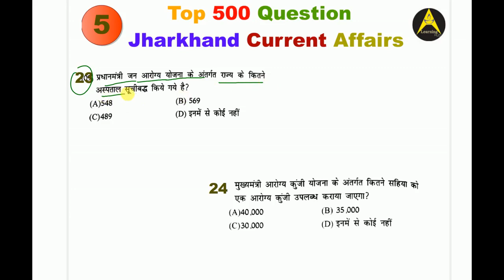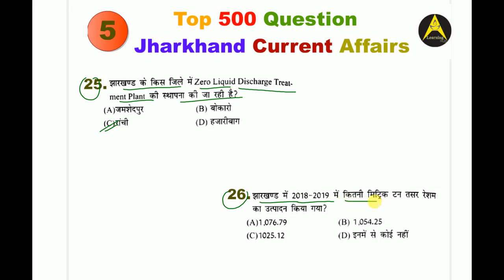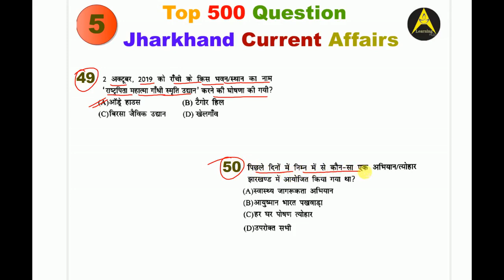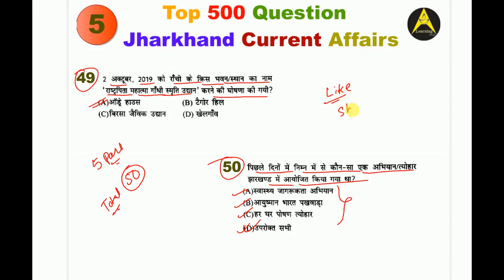Top 500 Important Jharkhand Current Affairs Question #5 for JSSC CGL & JPSC